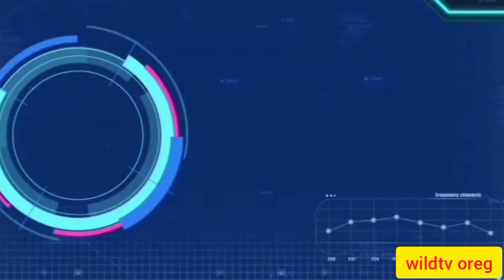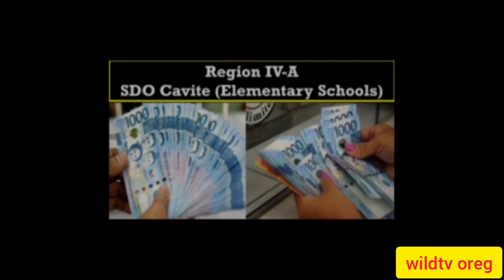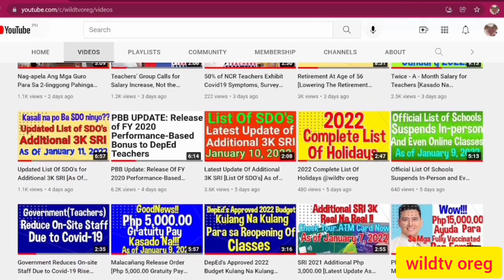Additional List Of Schools, Divisions and Regions Na Naka-Received Na Ng PBB FY 2020 [Feb. 3, 2022]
Additional List Of Schools, Divisions and Regions Na Naka-Received Na Ng PBB FY 2020[February 3, 2022]@wildtvoreg
Additional List Of Schools, Divisions and Regions Na Naka-Received Na Ng PBB 2020 [February 1, 2022]@wildtvoreg
Complete List Of Schools, Divisions and Regions Na Naka-Received Na Ng PBB FY 2020[January 29, 2022]@wildtvoreg
Latest Update PBB FY 2020 [DBM-SARO Additional Schools Listing] As Of January 28, 2022 (2:05 PM)@wildtvoreg
Latest Status of PBB FY 2020 [Updated List of Schools-DBM SARO] As Of January 28, 2022@wildtvoreg
Latest Status of PBB FY 2020 [DBM-SARO Updated List Of Schools] As of January 27, 2022@wildtvoreg
Latest Update PBB FY 2020  [10 Regions With SARO and NCA] As of January 26, 2022@wildtvoreg